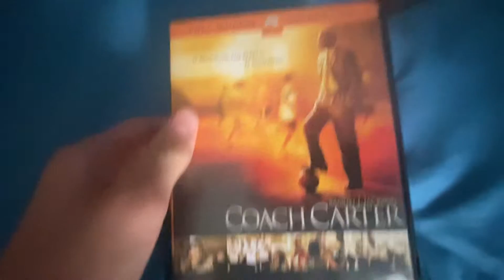My Paramount DVD Collection 2022 Edition